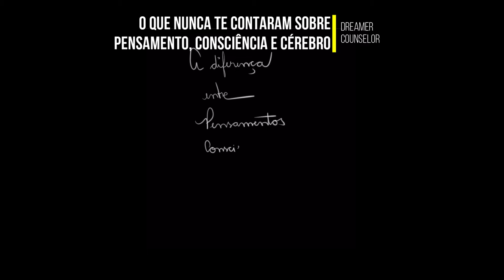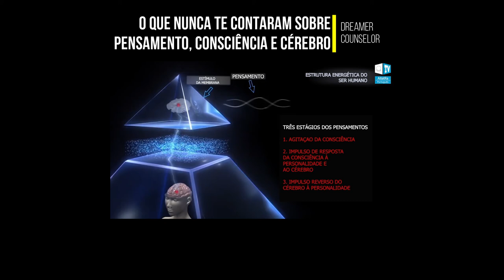HELIO COUTO CONSCIÊNCIA | CÉREBRO E PENSAMENTOS QUE CRIAM A FORMULA DA ABUNDÂNCIA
⇝💕ESTUDE COMIGO💕⇜ ENTENDA COMO A CONSCIÊNCIA EXPANDE

Nesta explicação de hoje eu achei um vídeo bem interessante que dá pra explicar bem a origem dos pensamentos, como a consciência atual, onde ela fica e vocês vão entender o processo, como ocorre o processo do pensamento e assimilação da consciência, então aqui neste topo da pirâmide está exatamente o campo que é o da personalidade, é o seu RG, tudo que você acumula ao longo desta caminhada aqui, suas experiências, seus aprendizados, seus conhecimentos, tudo isso fica aqui no campinho aqui da personalidade e logo após, aqui nesta fumaçinha azul, está o campo da consciência que o campo onde está os septons de consciência, que são ondas, que recebe essa informação ali e a personalidade e o cérebro vai fazer uma conexão.

Então você recebe uma onda de pensamento, essa onda penetra ali no seu campo da personalidade, estimula a sua membrana, faz uma agitação ali da sua membrana e entra ali na consciencia, chegando ali na consciência ela agita pra ver se acha aquela informação,
ver se assimila aquela informação, e manda um comando para de resposta, então a consciência, personalidade e cérebro. e aí gera um impulso reverso do cérebro para a personalidade e aí neste momento o cérebro recebe esta conexão e você acha, nossa assimilei, faz parte de mim agora, aceito, concordo, não concordo e aí você faz suas próprias assimiliações, então aqui da pra explicar certinho como o processo ocorre, observe só os pensamentos vem de fora desta onda universal, de todas as pessoas, tudo que existe tem um comando,  uma emissão de comando, manda uma emissão de ondas e acontece nesse formato até você assimilar, entendi ou não entendi.

👉 Conheça o  Meus Canais de Atendimento
💡Conheça o “5 TODO DIA - Minutos Evolutivos”, nossa mentoria diária em podcast.

Conheça mais sobre nossos Projetos
Se você está confuso, em busca de alguma resposta específica fale conosco: SABERÁ o caminho que LEVA ao resultado IMEDIATO!
VOCÊ TAMBÉM MERECE!

✿ Gratidão Profunda ✿